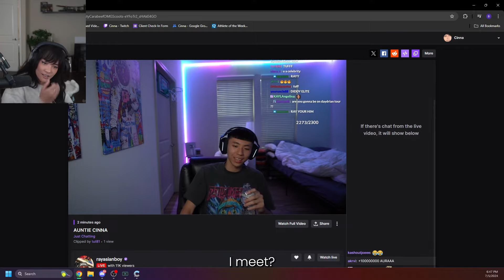Cinna Regrets Saying Nice Things About Ray